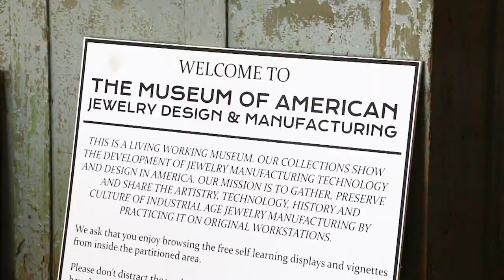FedEx Grant- Hugo Kohl Jewelry